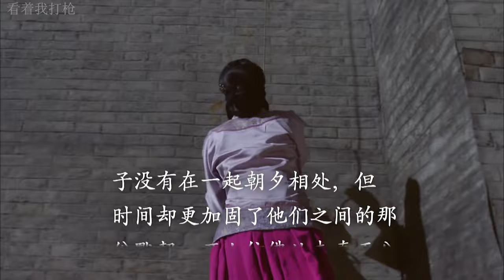抗日電影！父母被殘殺，小孩拿起木棒悲憤衝向日軍 ⚔️ 抗日| Kung Fu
剧名：DDJ-ZZ